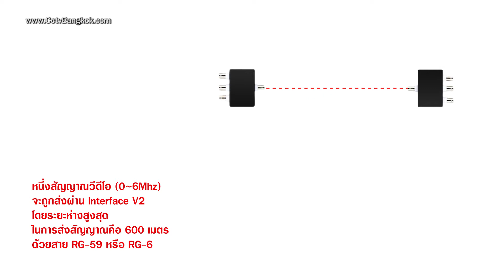3-Channel Video Multiplexer | CctvBangkok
CctvBangkok : NEWS UPDATE

Video Multiplexer ชนิดนี้ถูกออกแบบมาเพื่อรับ-ส่งสัญญาณวีดีโอได้ 3 ชาเนล และอีก 1 ชาเนลสำหรับ RS458 บนสายเคเบิลทั่วไป รองรับกล้องวงจรปิดในระบบ HD-AHD/CVI/TVI/ Analog
หนึ่งสัญญาณวีดีโอ (0~6Mhz) จะถูกส่งผ่าน Interface V2 โดยระยะห่างสูงสุดในการส่งสัญญาณคือ 600 เมตร ด้วยสาย RG-59 หรือ RG-6 อีก 2 สัญญาณวีดีโอที่เหลือ จะถูกปรับความถี่แล้วส่งผ่าน Interface V1 และ V2 โดยระยะห่างสูงสุดในการส่งสัญญาณคือ 800 เมตร ด้วยสาย RG-59 หรือ RG-6
Video Multiplexer ชนิดนี้ เหมาะอย่างยิ่งกับงานปรับปรุงหรืออัพเกรดโครงการติดตั้งที่มีอยู่ เช่นการเพิ่มกล้องวงจรปิด หรือ ตัวควบคุมมอนิเตอร์ในระบบเดิม เพราะช่วยประหยัดต้นทุนของการเดินสายในพื้นที่ที่ไม่สะดวกในการเดินสายเพิ่ม

อยากติดตั้งกล้องวงจรปิด ต้องคิดถึงเรา CctvBangkok

บริการด้านกล้องวงจรปิด (CCTV) ของเรามีดังนี้
1. ให้คำปรึกษา แนะนำสินค้า
2. ออกแบบการติดตั้งหรือระบบให้ใช้งานได้อย่างมีประสิทธิภาพ
3. ติดตั้งกล้องวงจรปิด ด้วยทีมงานของบริษัทโดยตรง
4. รับประกันงานติตตั้งหลังการขาย

กล้องวงจรปิดอนาล็อค กล้องวงจรปิด IP กล้องวงจรปิดไร้สาย อุปกรณ์กันขโมย รั่วไฟฟ้า

LINE @cctvbangkok.com